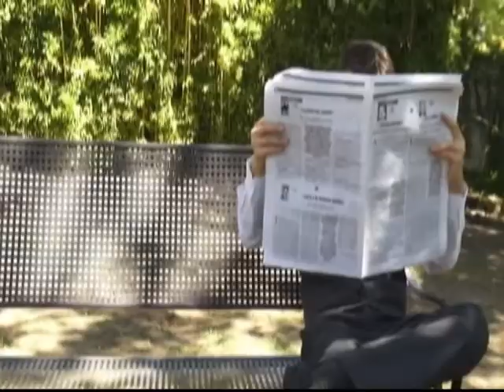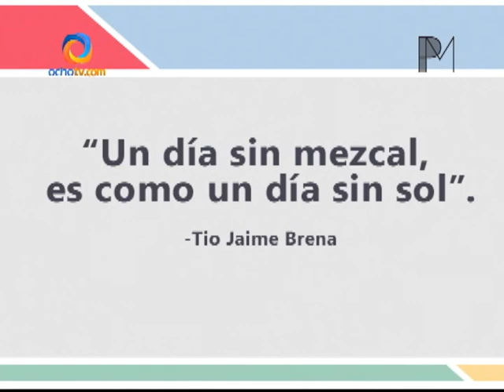Palabras Mayores. 2012/11/19 (Parte 3)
Programa de TV semanal conducido por Gilberto Pérez Castillo. Política, recomendaciones de ocio y entretenimiento, libros, restaurantes y cultural. Se transmite todos los lunes a las 10 PM por OchoTV (Cable) y ochotv.com